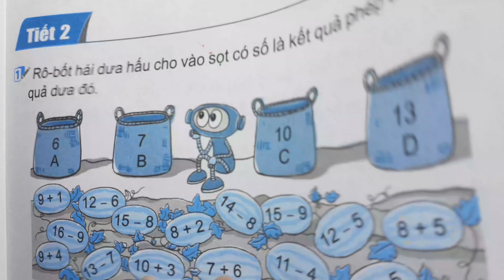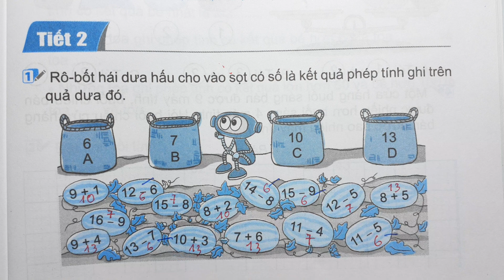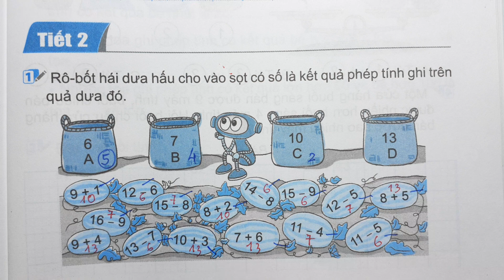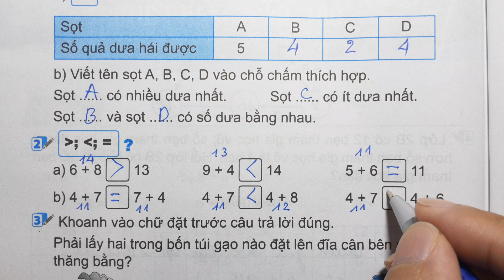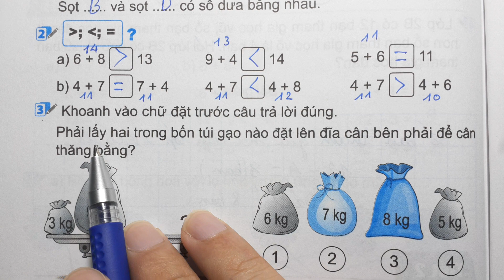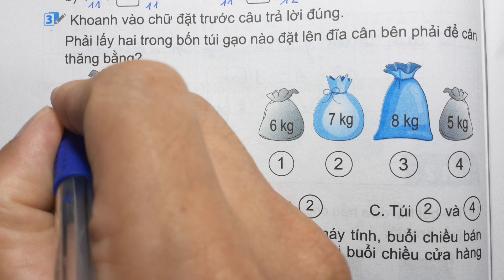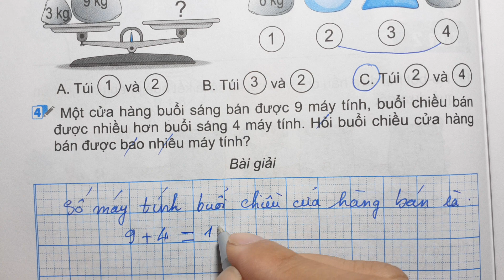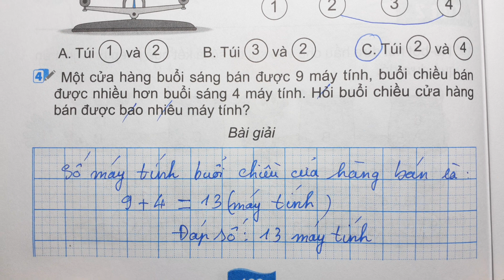TOÁN LỚP 2 KẾT NỐI TT VBT Tập 1 Bài 33 Tiết 2 - ÔN TẬP PHÉP CỘNG PHÉP TRỪ TRONG PHẠM VI 20 100